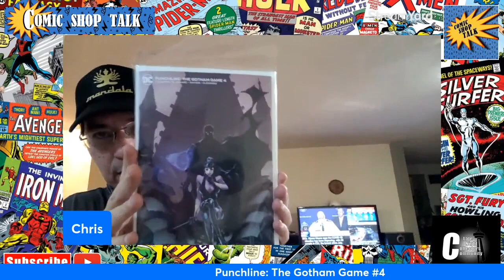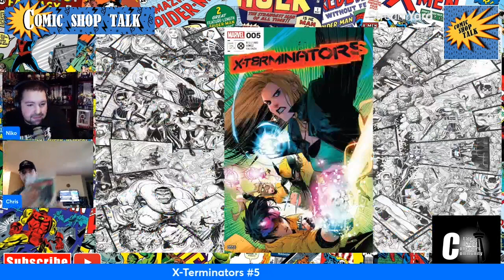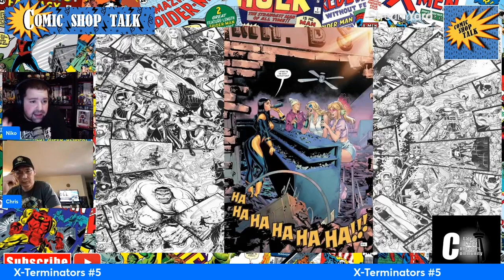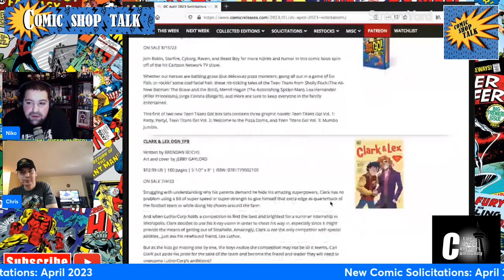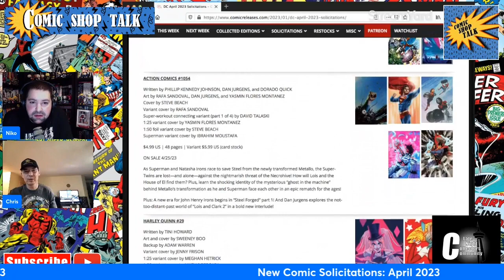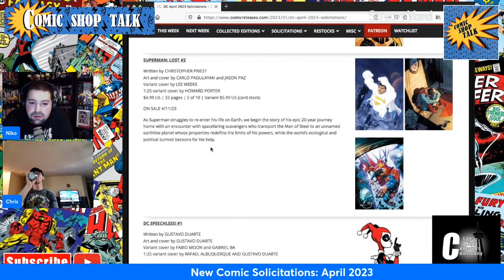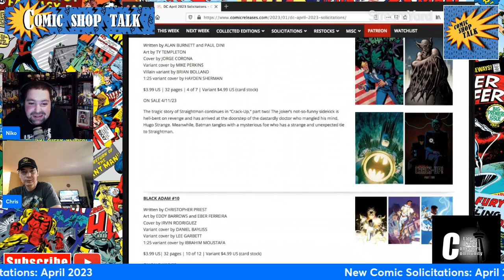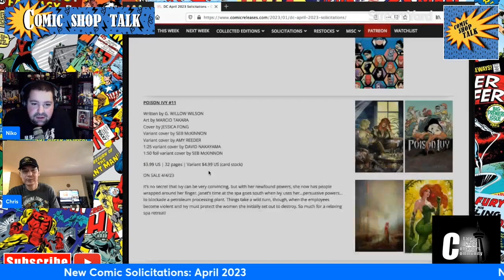Cheesecake Central New Comic Book Day Review Show 01 25 2023 Comic Shop Talk Episode 61